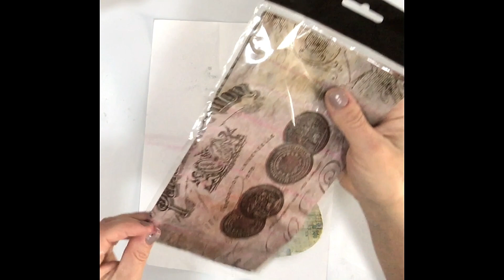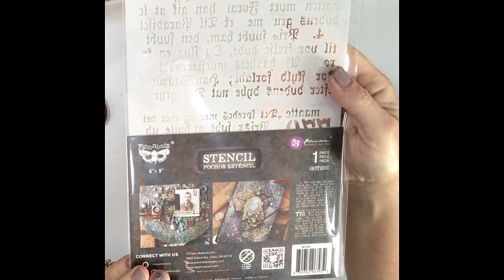Altering a Mixed Media Violin - Step by step Tutorial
finnabairproducts alteredviolin artalchemy mixedmediatutorialStep-by-step video tutorial Altering a MDF Violin, using some of new Finnabair's products like Tissue Paper, stencil and Matte Waxes together other Finnabair's products.

Thank you for your feedback and comments and wish you a pleasant viewing!